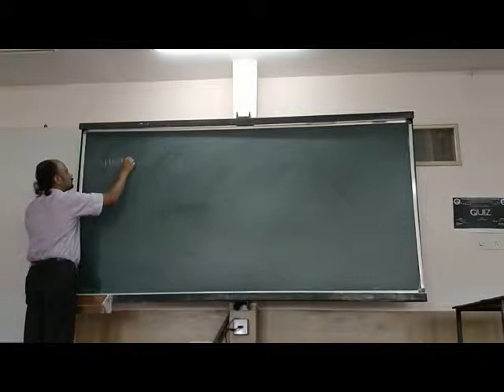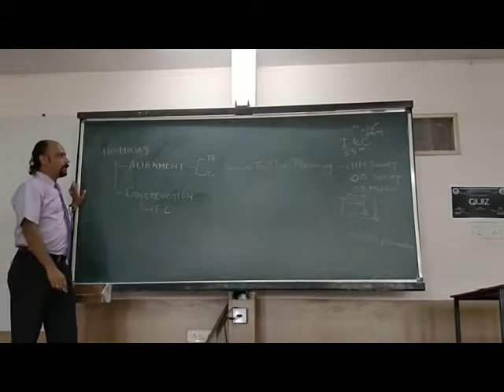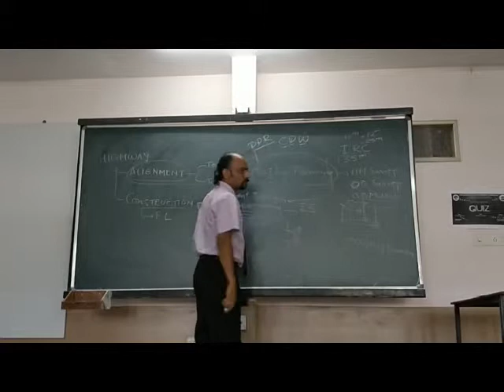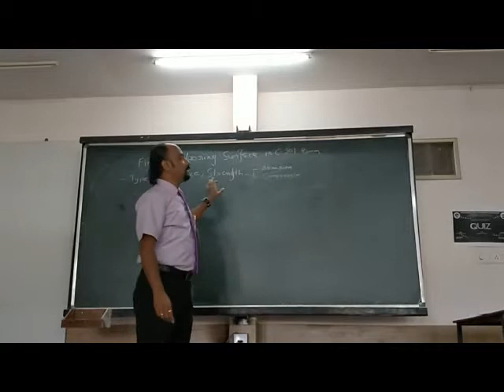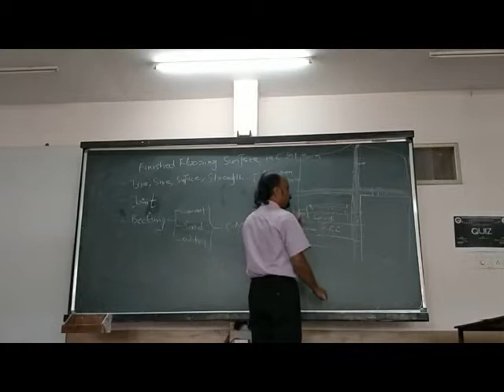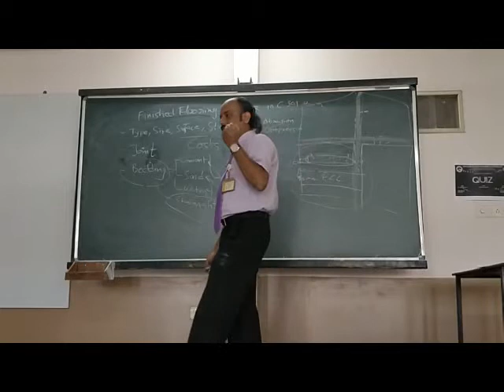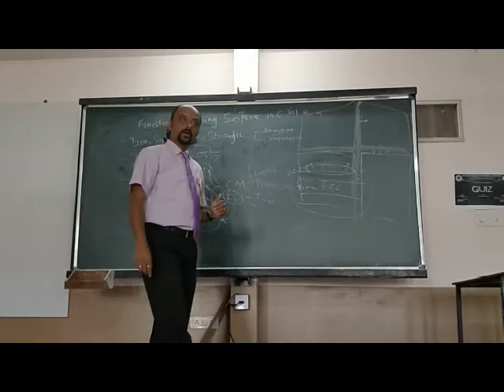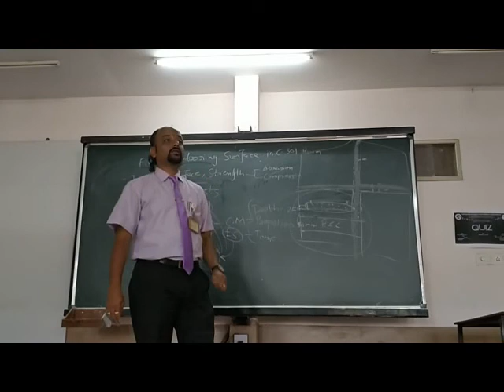Reverse Engineering in Civil Engineering by Bhasker V. Bhatt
The video contains a talk from a classroom discussion about performing Reverse Engineering in civil engineering. It is learned and explored as a part of curriculum under Design Engineering 1B Coursework across all the branches of engineering. The video contains a talk held in a classroom of BE Civil II at SCET, Surat. At times, in certain cases, Reverse Engineering is considered unethical, however, for the cases of Civil Engineering tasks where the practices are general and not considered for infringement of intellectual rights, the RE process can be performed to learn the process and stages for a finished product explored in its raw state, in a reverse way of production/manufacturing.